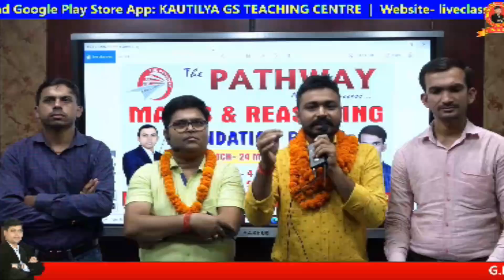English में अब नहीं होगी कोई दिक्कत क्योंकि हर्ष आनन्द सर है अब आपकी जरूरत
Best Coaching Institute in Patna For UPSC, BPSC, UPPCS, JPSC, CDS, CPF, NDA, SSC, RAILWAY, BIHAR DAROGA, UP DAROGA, JHARKHAND DAROGA, POLICE, AIRFORCE, NAVY, CTET, BTET, STET, UPTET & ALL COMPETITIVE EXAMINATIONS.